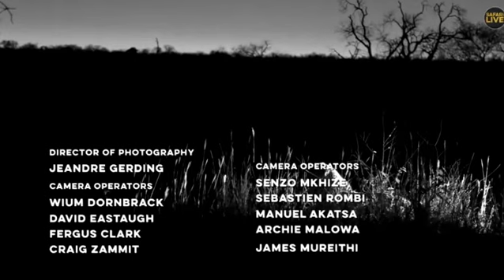Wild Africa Update Tingana and Thandi 10 July 2018 Tingana with a Limp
Tingana was found but has a bit of a limp Thandi was also on drive